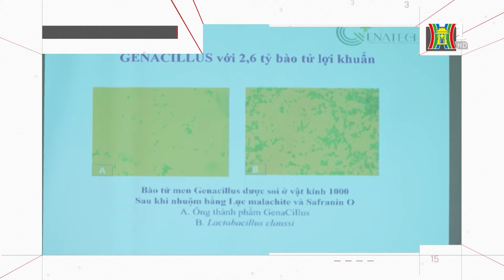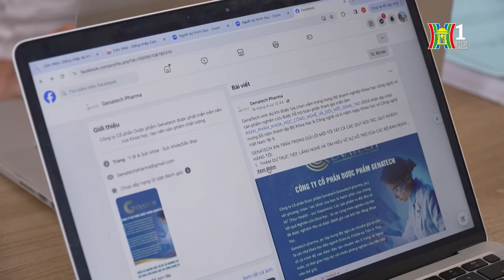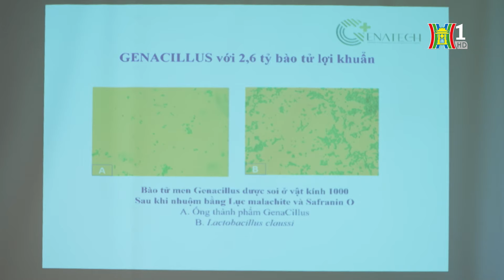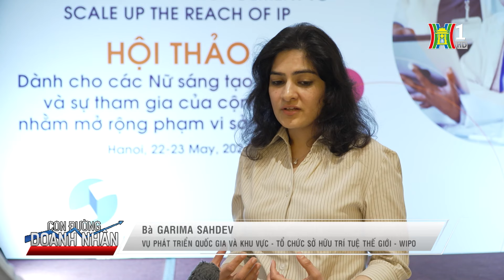Doanh nhân từ phòng Lab | Con đường doanh nhân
Chuyên mục Con đường doanh nhân tuần này của Đài Hà Nội xin được giới thiệu về Thạc sỹ Trần Thị Hương Giang - Nhà sáng lập, Phó Giám đốc Công ty cổ phần dược phẩm Gena Tech. Chị Giang còn là cán bộ khoa học thuộc Viện Hàn lâm Khoa học Việt Nam và vinh dự được Tổ chức Sở hữu trí tuệ thế giới WIPO chọn là thành viên Việt Nam duy nhất tham gia Festival đổi mới sáng tạo dành cho các nhà khoa học nữ trẻ tuổi. Với kinh nghiệm 10 năm ngồi phòng Lab và những trăn trở về những đề tài khoa học hữu ích không được đưa vào ứng dụng, chị Giang đã bắt đầu hành trình khởi nghiệp ở tuổi 28. Đến năm 34 tuổi, chị thành lập Gena Tech và đã có những thành công ban đầu thuyết phục.